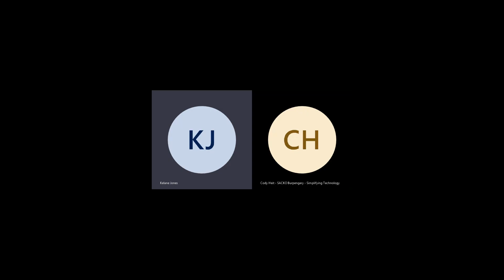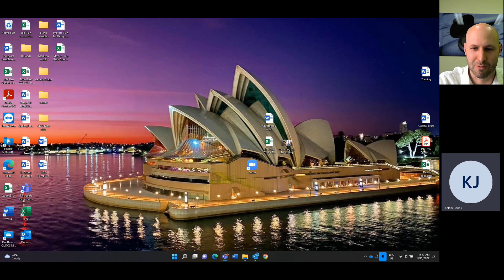Sacko Interview Qudos QLD Gov 20221011 094359 Meeting Recording